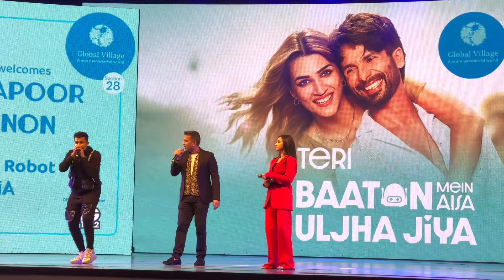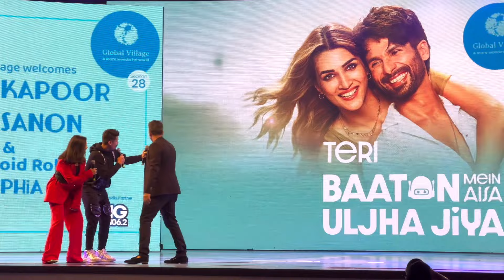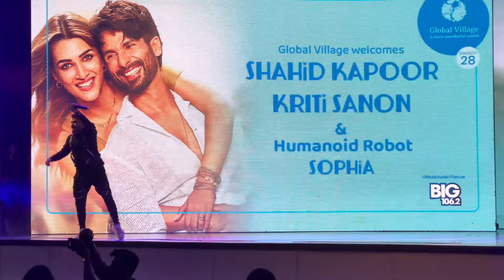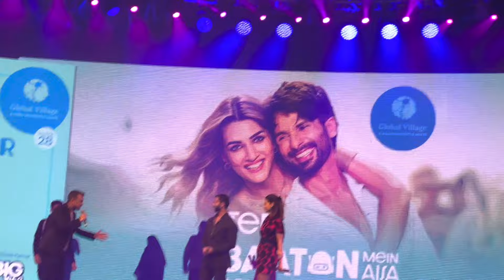Teri Baaton Mein Aisa Uljha Jiya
Movie Promo Teri Baaton Mein Aisa Uljha Jiya

Get ready to experience the biggest family entertainer of the year! 😍🤖

Jio Studios & Dinesh Vijan present TeriBaatonMeinAisaUljhaJiya in cinemas this valentine's week, 9th February 2024!

Cast: Shahid Kapoor, Kriti Sanon, Dharmendra, Dimple Kapadia
Directed By: Amit Joshi & Aradhana Sah
Produced By: Dinesh Vijan
Produced By: Jyoti Deshpande
Produced By: Laxman Utekar
Story, Screenplay & Dialogue By: Amit Joshi & Aradhana Sah
Director Of Photography: Laxman Utekar
Co-Producer: Sharada Karki Jalota & Pooja Prem Patheja
Production Design: Mayur Sharma
Editor: Manish Pradhan
Chief Assistant Director: Sunil Shekhar Shetty
Executive Producer: Sanjeev Mishra
Costume Designer: Anisha Jain (Shahid Kapoor) & Tia Raju Mampilly
Costume Designer: Sukriti Grover (Kriti Sanon),
Sound Designer: Sanal George
Background Score: Sachin - Jigar
Music On: T-series
Post Production: The Post Co.
Casting: Vaibhav Vishant
VFX: Redefine